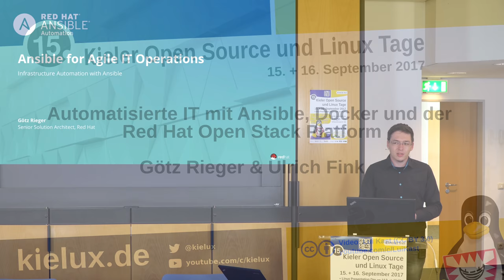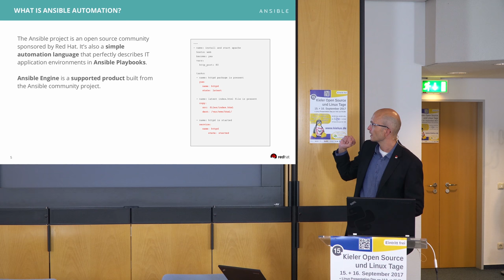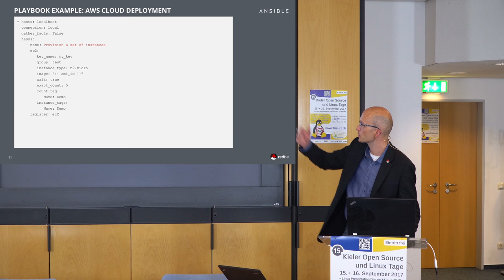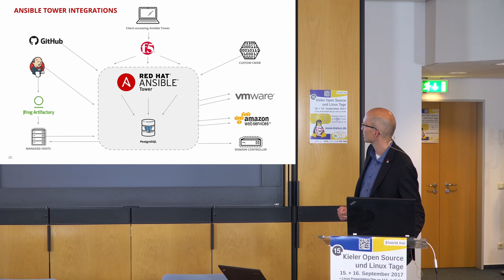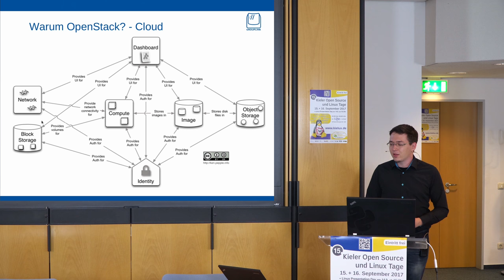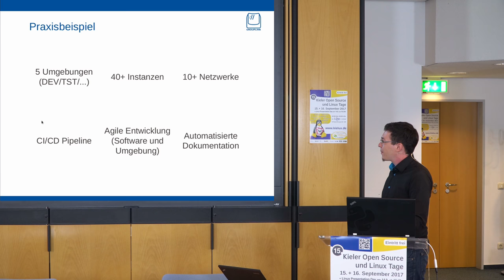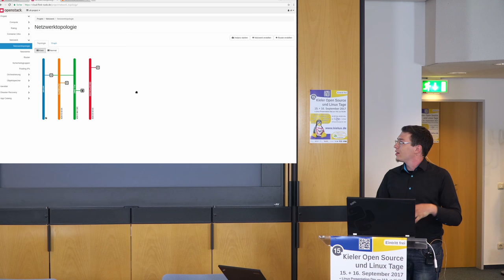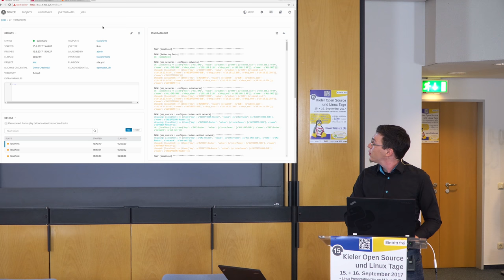Automatisierte IT mit Ansible, Docker und Red Hat Open Stack Platform [Kielux 2017]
Die Automatisierung der IT-Infrastruktur erfasst mittlerweile auch die Welt der Applikationen. Red Hats Idealbild eines agilen und flexiblen IT-Betriebs ist durch Nutzung von Technologien wie Ansible und Docker und der Red Hat OpenStack Platform bereits Realität. Die Referenten werfen einen Blick auf diesen Themenkomplex aus Sicht der Kunden, Systempartner und Technologielieferanten anhand eines konkreten Beispiels aus der Praxis.